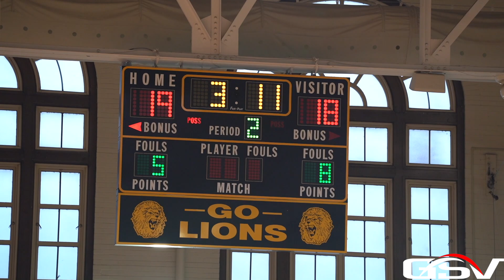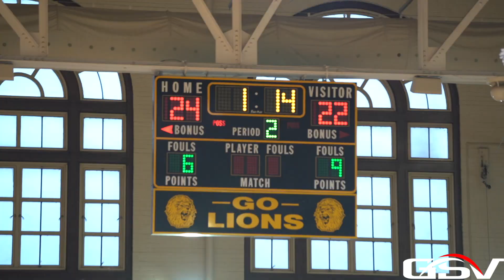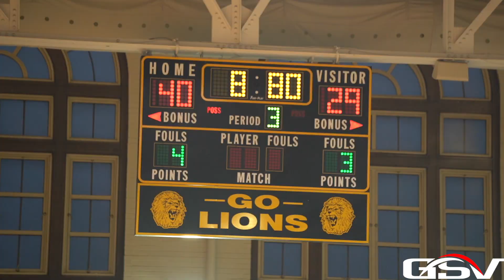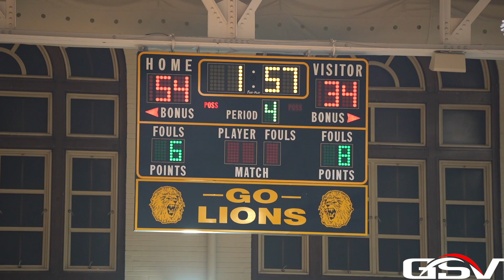JOHN BURROUGHS VS MICDS (Round 3) | Missouri Class 4 District 6 Championship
John Burroughs Bombers (17-8)
MICDS Rams (23-3)